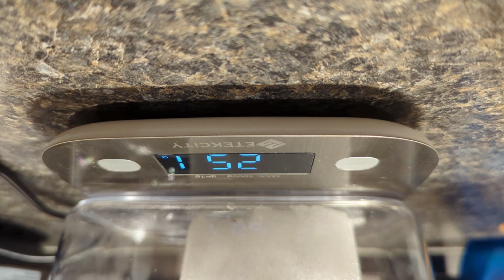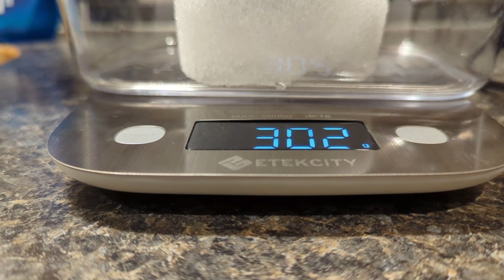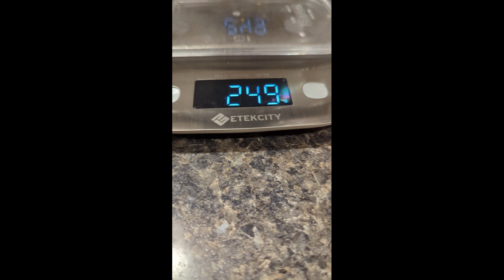Adventures In Chemtrail Science!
Definitive scientific PROOF that the white stuff in Laurie Dale Jorgensen's Facebook video is a solid form of chemtrails like he/she claims and not "snow".